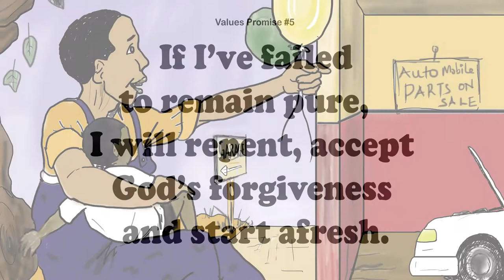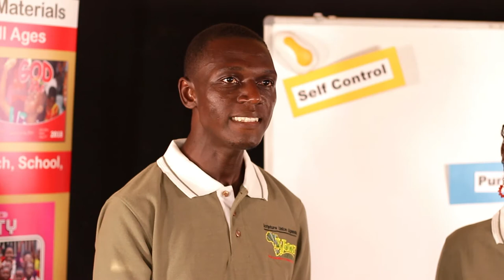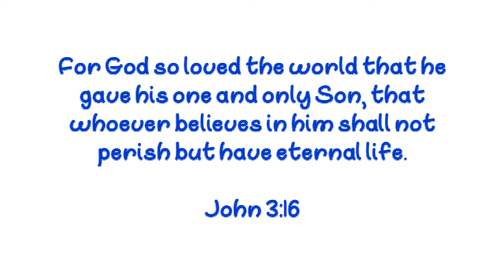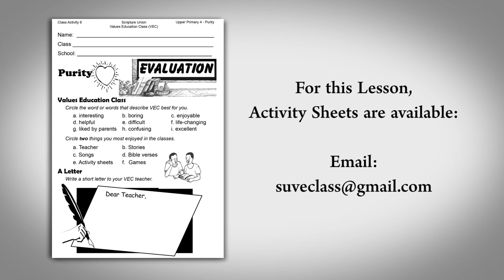Purity, Episode 6 - Purity, God and Me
In this sixth and final lesson in our class, Paul and Lynn share with us how our Purity, keeping our selves Pure, is related to our Faith in God, and how God has already restored us to Him, when we believe in our Lord Jesus Christ.